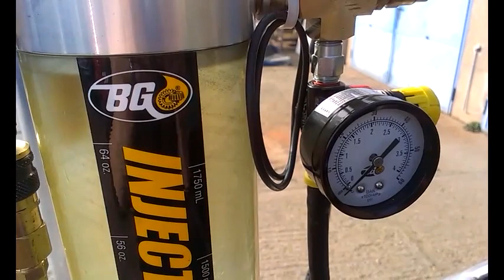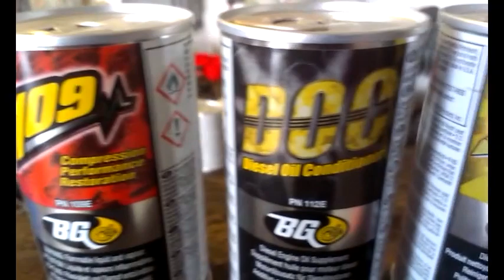Dekarbonizace motoru BG - ServAll Brno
Provádíme dekarbonizaci motorů, sání, čištění vstřiků, čištění automatických převodovek a další, osvědčenou technologií BG, která opravdu prokazatelně funguje. Obnovte sílu Vašeho motoru a snižte spotřebu Vašeho vozu! Vhodné pro dieselové i benzinové motory.